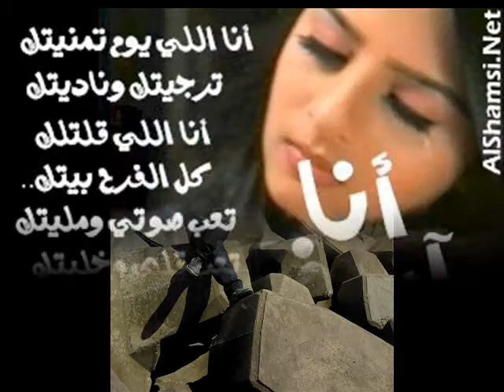NHOUN 3LIK TENSSANI